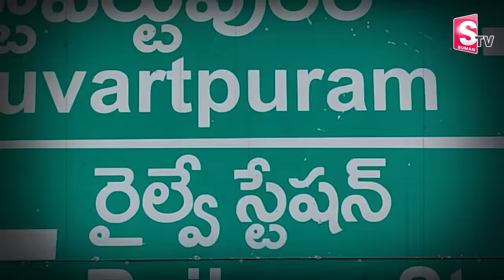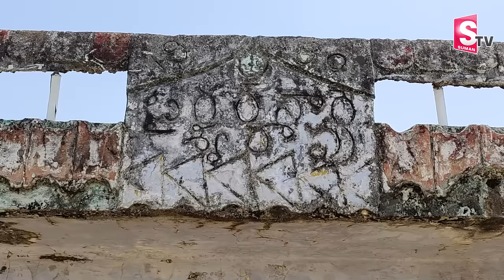టైగర్ నాగేశ్వరరావు రియల్ కథ ఇదే | Tiger Nageswara Rao Brother Interview | SumanTV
Watch►టైగర్ నాగేశ్వరరావు రియల్ కథ ఇదే | Tiger Nageswara Rao Brother Interview | SumanTV